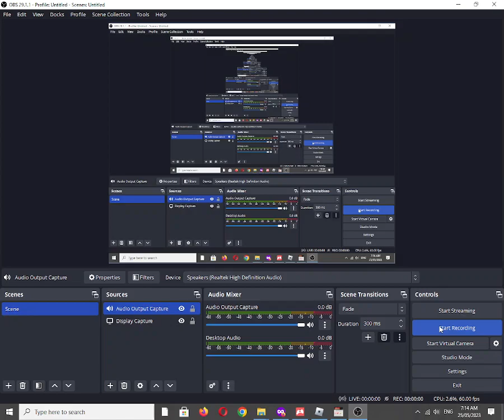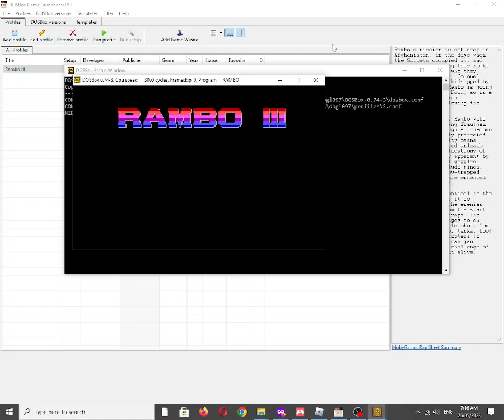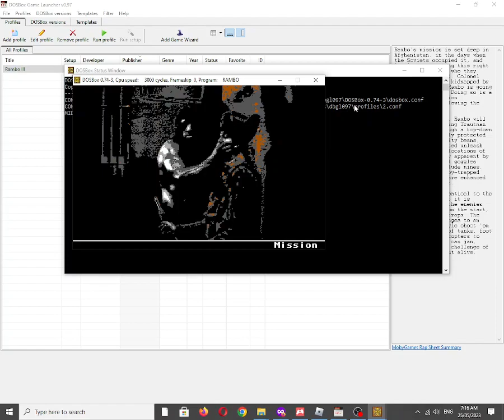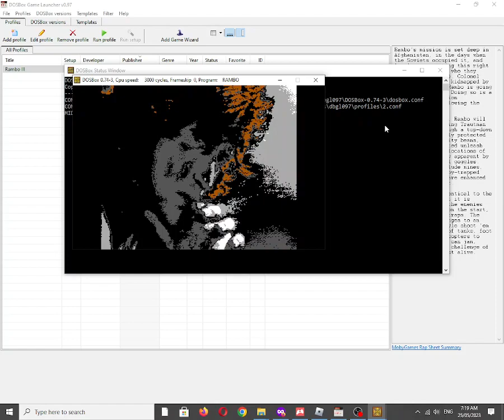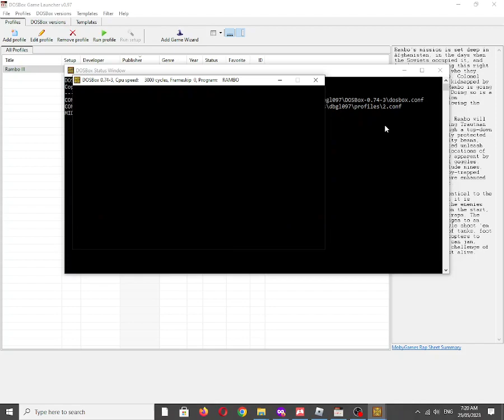Rambo III [MS DOS] Some Tandy 3 Voice Music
Also Available On:
Odysee: ✅✔☑
Vanillo: ✅☑️✔️
COS TV: ✔️☑️✅